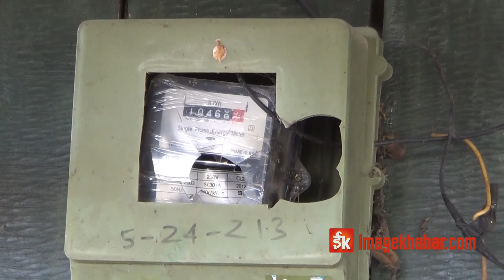क्रान्ति संग्रहालय बन्दै दाङस्थित जनमुक्ति सेनाको ब्यारेक